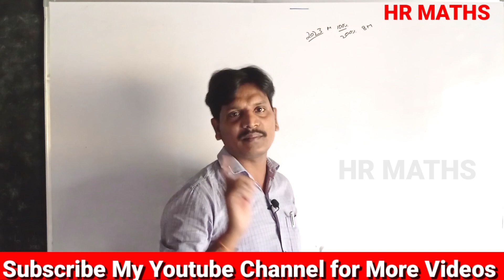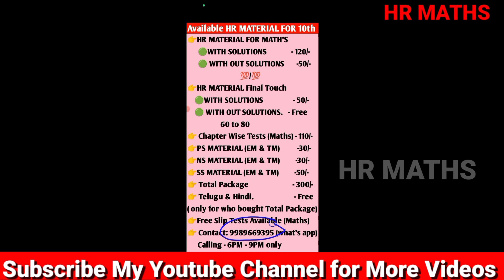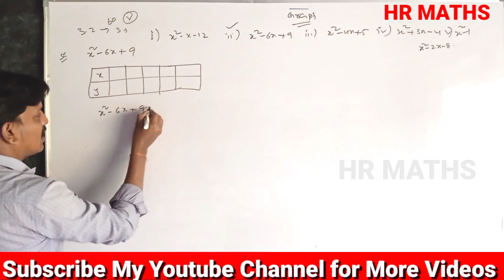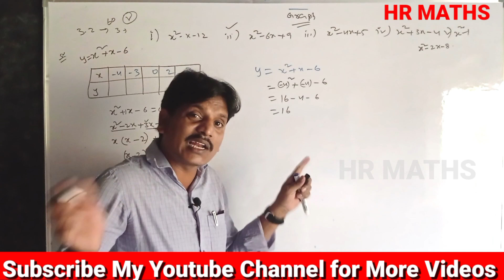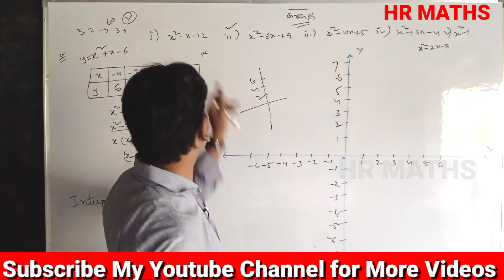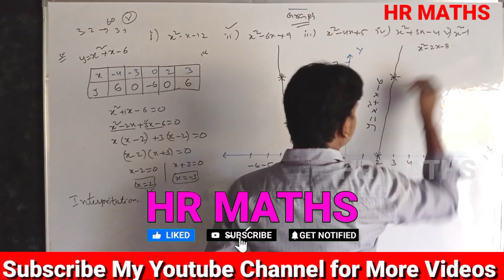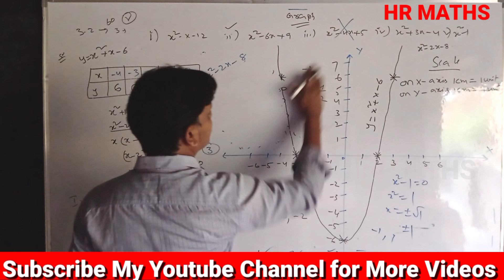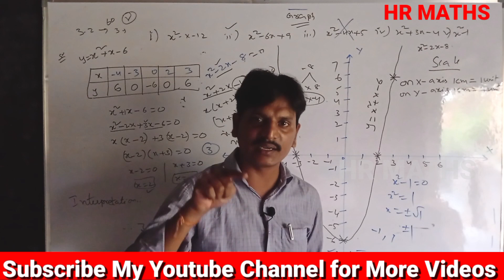guarantee 8m questions |Important Questions for 10th Class Maths 2023 |10th maths Guess Questions